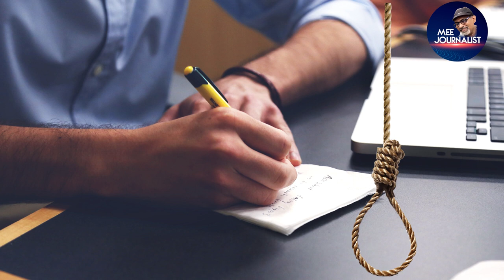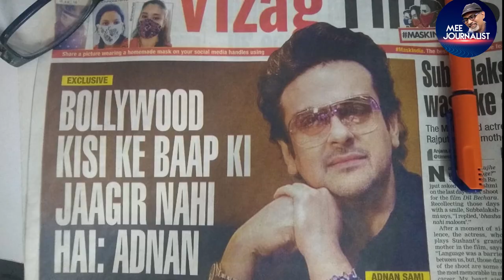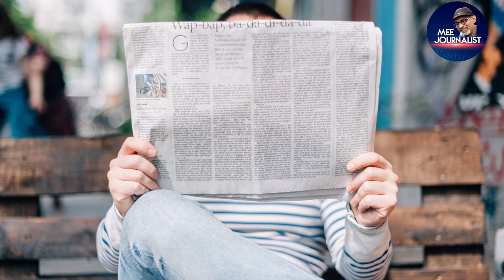Sushant Singh Rajput Telugu news story || Explained by mee journalist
Sushant Singh Rajput || Telugu Personality Development Story || Explained by mee journalist
ఏంటి భయ్యా ఇది..బాలీవుడ్ కి ఏమైంది?  ఒక ఇంజనీరింగ్ స్టూడెంట్ కామెంట్ నేపథ్యంలో చెప్పిన వ్యక్తిత్వ వికాస కథ
శుశాంత్ సింగ్ రాజ్ పుత్, సియా కక్కర్ సెలబ్రిటీలు ఆత్మహత్యలు చేసుకోవాల్సిన అవసరం ఉందా? వీళ్లందరూ నేటి యువతరానికి ఏం మెసేజ్ ఇస్తున్నారు అంటున్నాడు